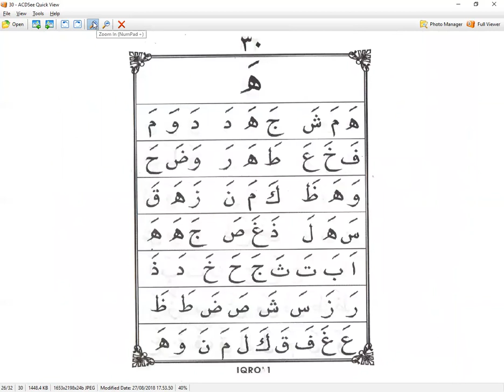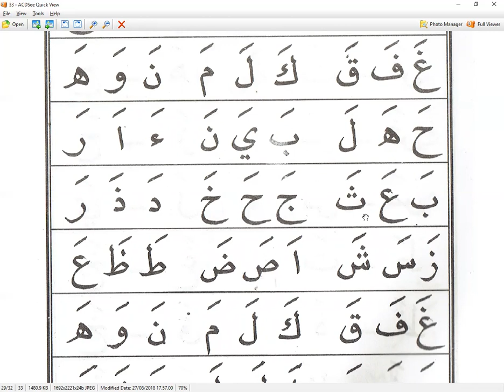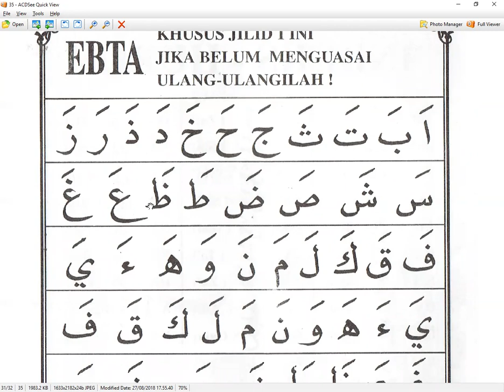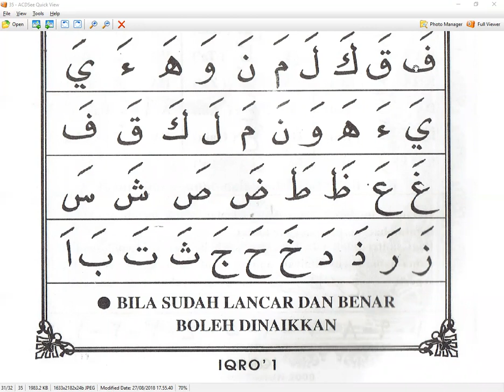IQRO 1 LANJUTAN - IBU RAGIL SUMIATI - HONGKONG - NGAJI ONLINE - ARIRKM - 0812-1931-1035